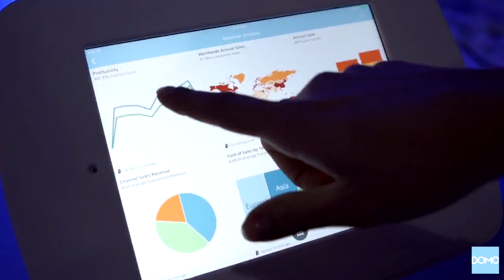DOMO Social Media Footage HD